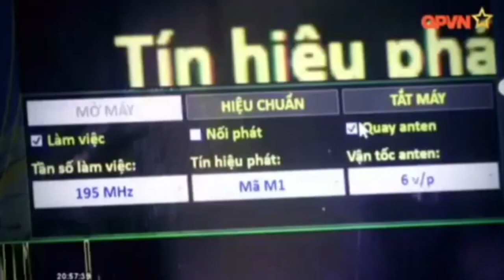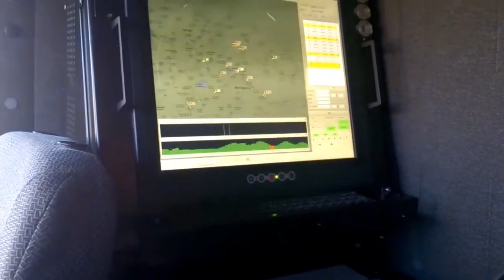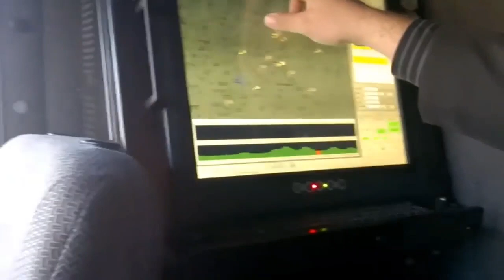RV-02 - Ini Bukti Vietnam Serius dalam Pengembangan dan Produksi Radar Militer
Dalam hal industri dirgantara, Indonesia boleh dibilang berada di atas Vietnam, itu dibuktikan dengan Vietnam yang mengimpor pesawat angkut ringan NC-212i produksi PT Dirgantara Indonesia. Namun, bagaimana dengan aspek teknologi lainnya, sebut saja di sektor adopsi radar miiter.

Vietnam lewat alih teknologi kini sudah berhasil membuat dan mengoperasikan radar intai canggih yang memang telah digunakan oleh satuan militer. Yang menjadi pertanyaan, radar apakah yang mampu dibuat oleh Vietnam? dan dari negara mana alih teknologinya didapat?